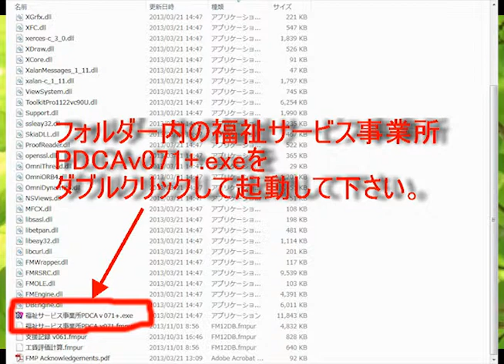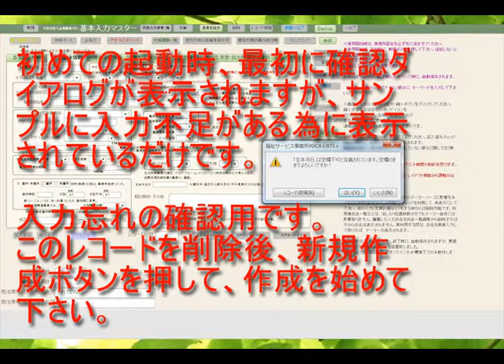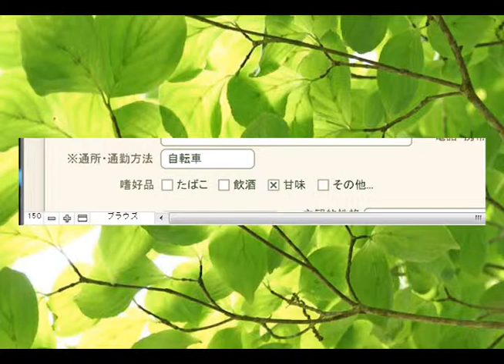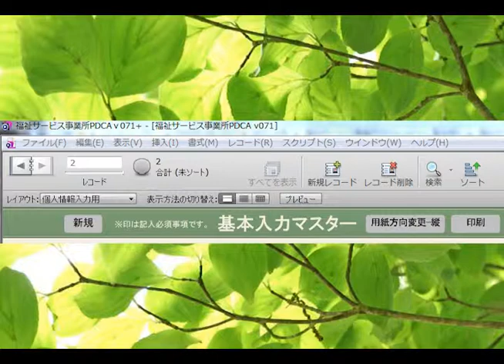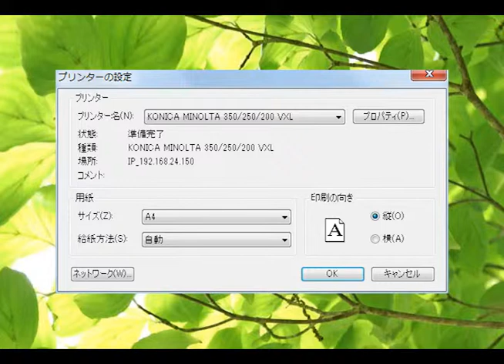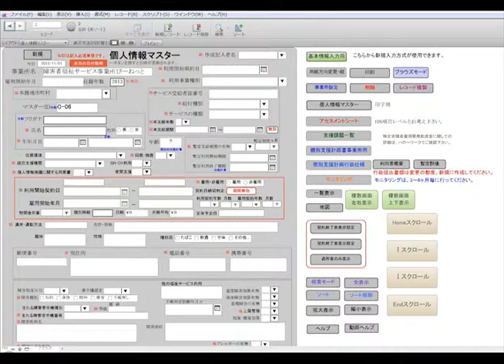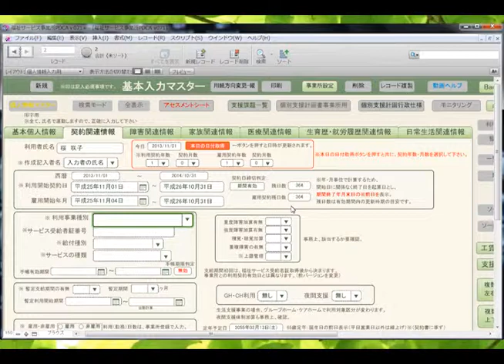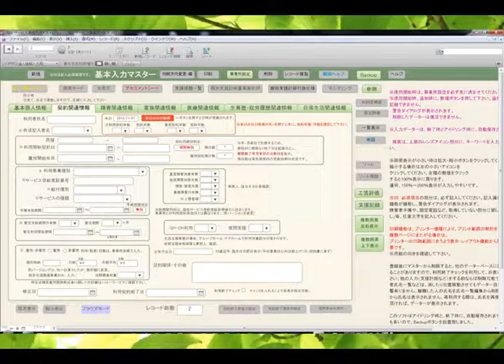ソフト導入開始から基本入力まで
個別支援計画作成ソフト最新バージョン０７１＋の初期導入から、今回から大幅に機能強化した基本入力モードなど、最新機能と使用方法の一部をピックアップした、説明動画、前編です。
後編は別動画。支援計画策定実務編。